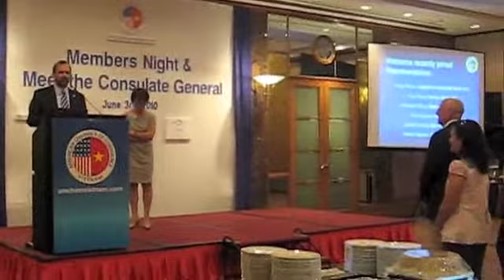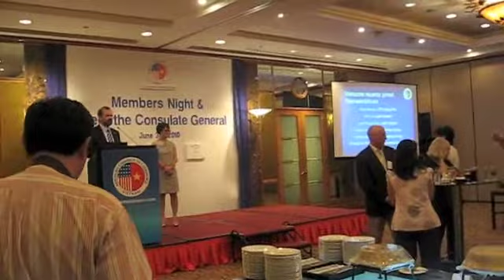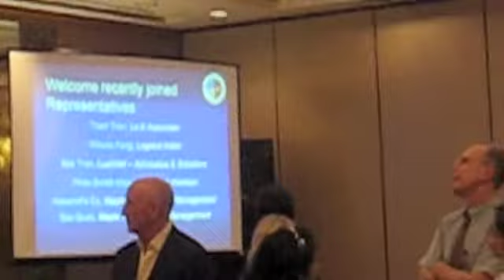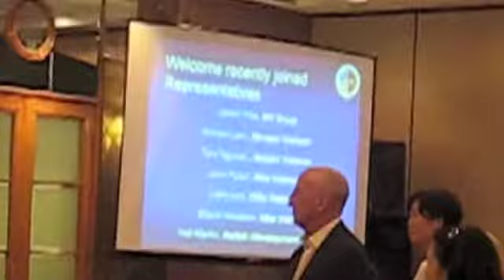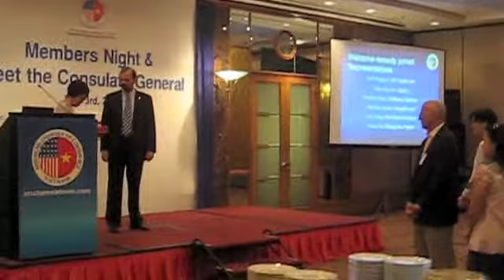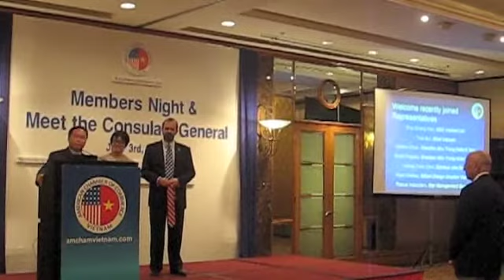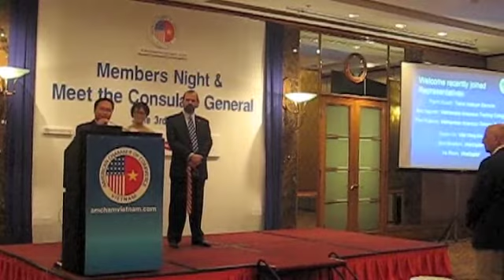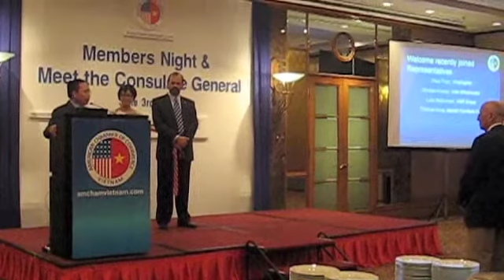AmChamVIETNAM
AmChamVietnam.com - Members Night & Meet the Consulate General (farewell)